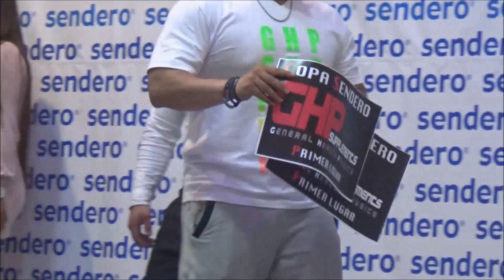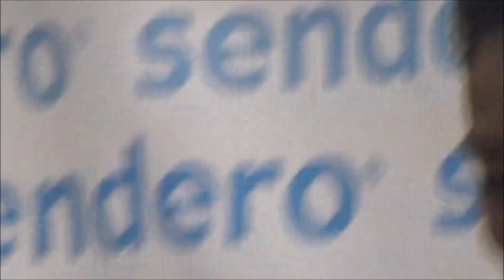3a Copa Sendero Toluca 2018 Absolutos Premiacion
Aquí vemos a los ganadores de las diferentes categorías de Copa Sendero 2018 recibiendo de manos de los patrocinadores sus trofeos, premios y reconocimientos.